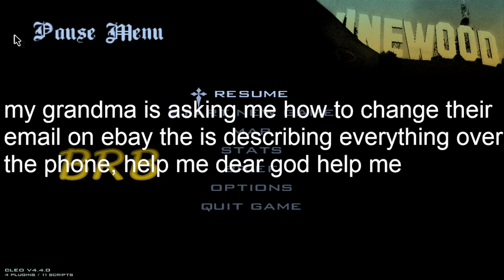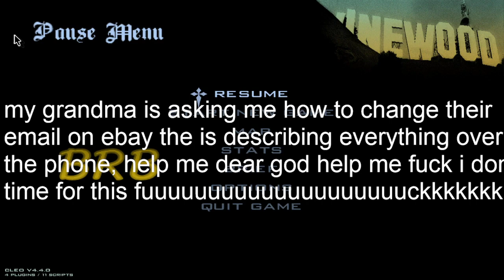Grand Theft Auto: San Andreas #3 | funifsef